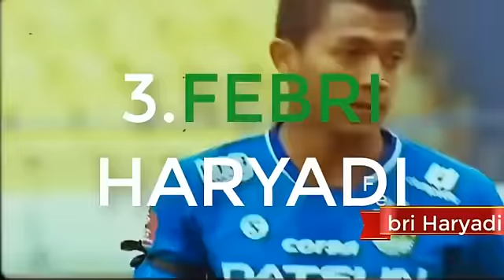4 PEMAIN PALING EFEKTIF TIMNAS INDONESIA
4 PEMAIN TIMNAS YANG PALING BAGUS MENURUT KAMI ADALAH SADDIL RAMDANI, FEBRI HARYADI, EVAN DIMAS DAN EZRA WALIAN